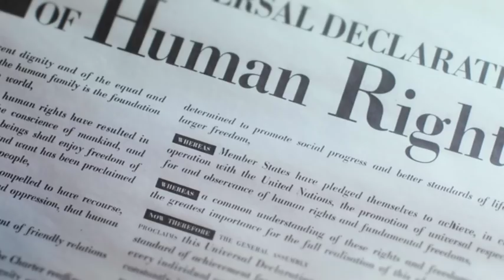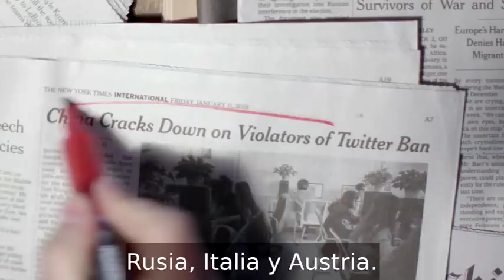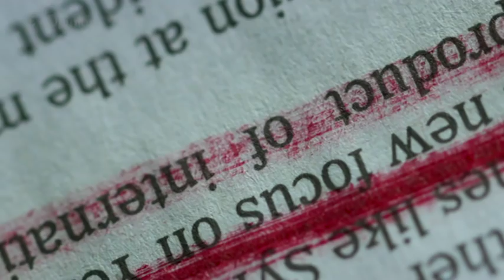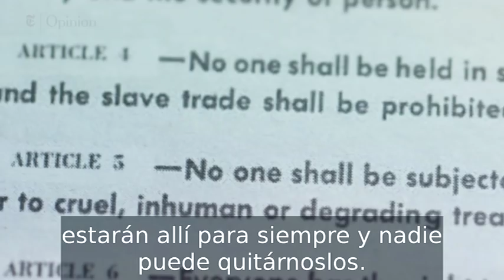Los líderes no cuidan los derechos humanos. Lo que se debe a una carga del tema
the new york time • derechos humanos • derechos humanos universales • onu • nicaragua • tv • video • noticias • noticiero • canal • medios

¡Síguenos!